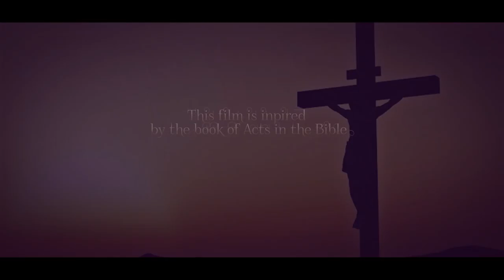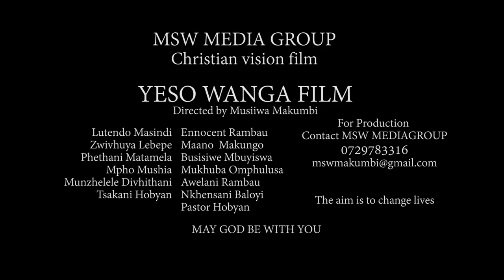YESO_WANGA_Trailer(2021)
2021 Christianity Movie